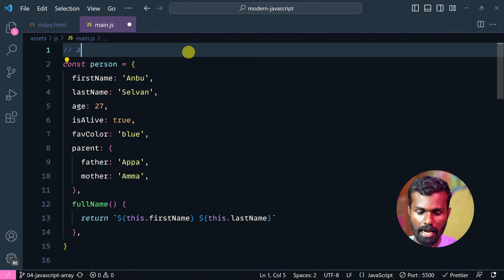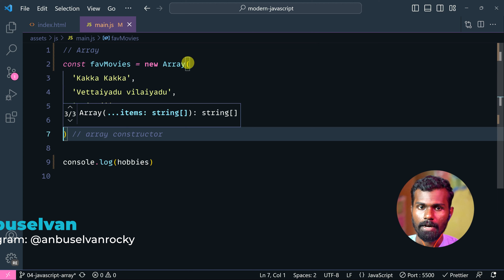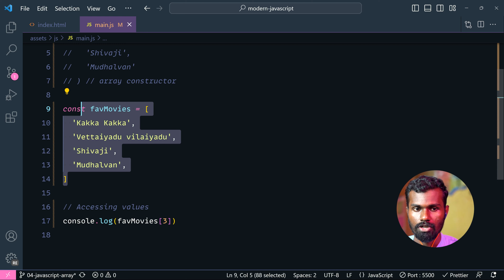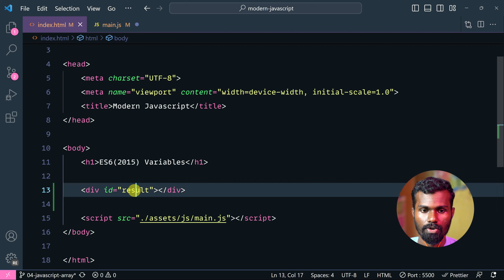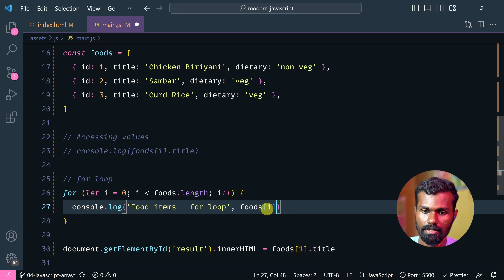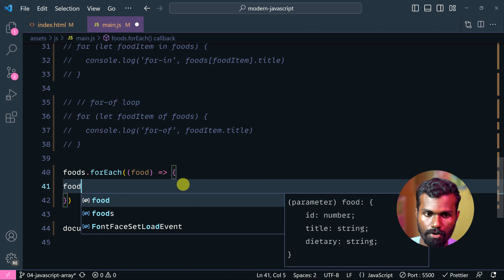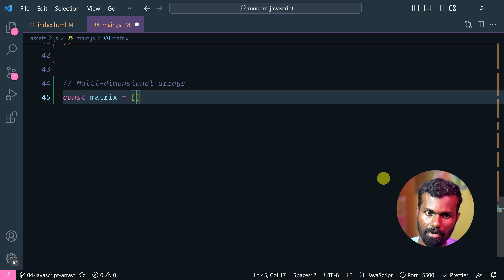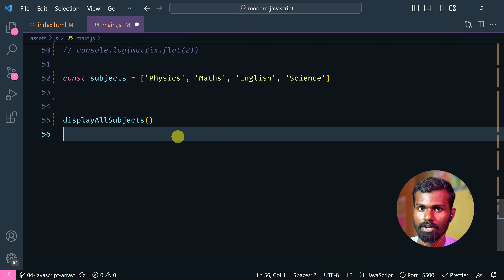#04 - ES6+ JavaScript Arrays in Tamil - (தமிழில்) | Modern JavaScript in Tamil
Learn about ES6 JavaScript array concept in Tamil language. Learn how to insert multiple data into a javascript array and learn how to merge, how to loop through javascript arrays in detail. Learn about these concepts with practical examples

We will also learn about Creating Array, Accessing array values, modifying it. Deleting that array, etc.

⏱ Time Stamps
00:00 - Intro
03:20 - Array can hold multiple values of different datatypes
04:02 - Array Literal Syntax
04:59 - Accessing array values
07:14 - Array of Objects
10:46 - Displaying array in webpage using for loops
18:55 - Multi-dimensional Arrays
21:13 - Task
2:36 - What to learn next?

⭐️ To be an expert, learn these: ⭐️

⭐️ Follow us to get our free training course: ⭐️